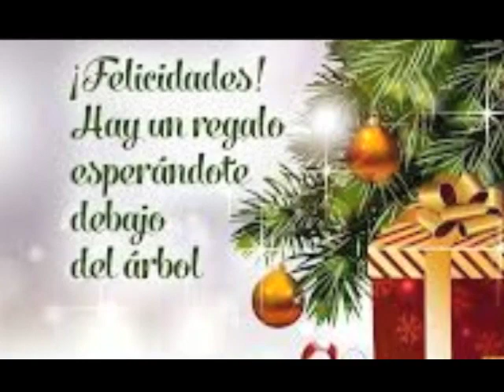LOS PECES EN EL RIO ... PISTA,, PARA KAROL ,FERNAND KUREZYN SADURNI,,,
LOS PECES EN EL RIO PARA KAROL Y DARLE LA GLORIA A DIOS,,,AMEN,,